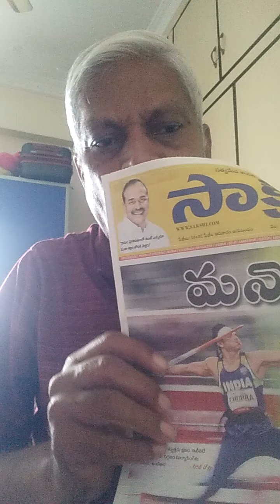shakshi telugu 8.8.21.